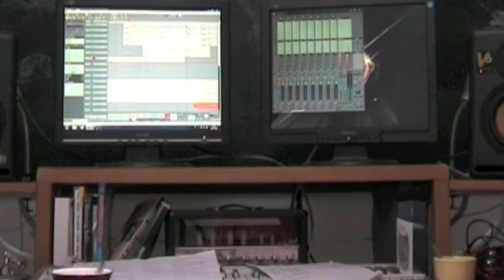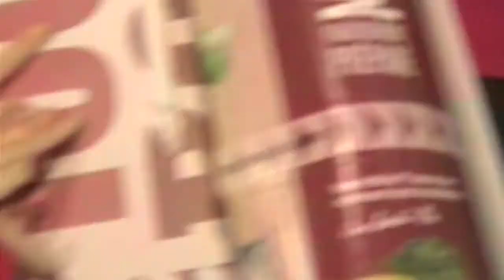Kept Inside - Recording sessions - Part 3 : Acoustic guitar & Soli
Recording sessions from our first album "Infinite".
Acoustic guitar and soli tracking with Mathieu Pascal from Gorod (Bud Records).
We had some fun!